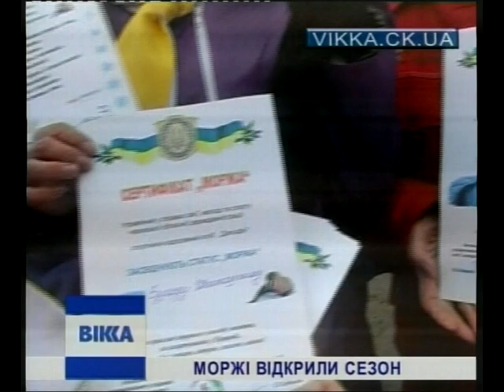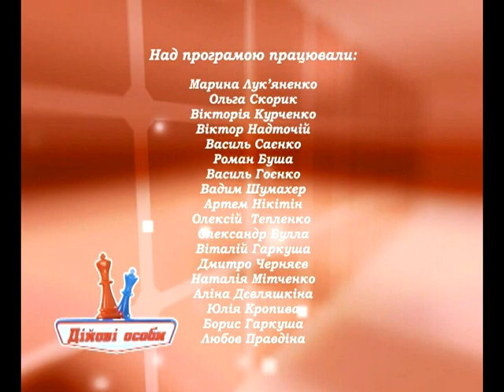Дійові особи 27.11.12